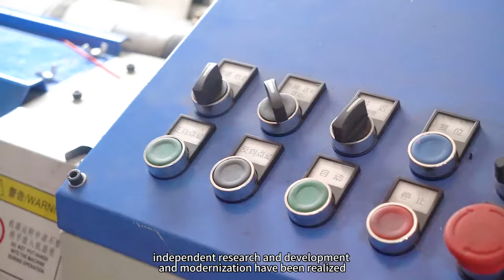Anping Tenglu Metal Wire Mesh Co., Ltd.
The construction and development of society are inseparable from industry. It is the product of the development of social division of labor, and the manufacturing and application of wire mesh also plays a great role. Wire mesh is a traditional industrial product in China. It is widely used in many areas of scientific research, production and our life.
Anping Tenglu Metal Wire Mesh Co., Ltd.is located in Anping County, Hebei Province, where is a famous industrial base and hometown of wire mesh in China. The transportation in the city is convenient and extremely good for goods transportation.
The company’s mature production technology can ensure the quality of products. Through complete production equipment and technology, independent research and development and modernization have been realized. And after years of development, the company has accumulated rich experience in production, trade and R&D. The products are also highly praised by customers at home and abroad!
The company's main products are stainless steel welded mesh, Dutch steel wire mesh, brass wire mesh, stainless steel wire, reverse Dutch woven fabric, stainless steel ultra-thin mesh, square wire mesh, stainless steel woven mesh, Dutch steel wire mesh, yellow composite balance belt, spiral conveyor belt and other dozens of metal wire mesh products. On the basis of adhering to honest development and taking high-quality products, reasonable price and thoughtful service as the company’s business philosophy, we are determined to develop into a first-class wire mesh product company in China.
In the future, the company will build a brand with more products, better quality and more considerate service, provide customers with one-stop solutions for wire mesh products, always provide customers with high-quality services from pre-sales to post-sales, and provide you with high-quality products with perfectionism.